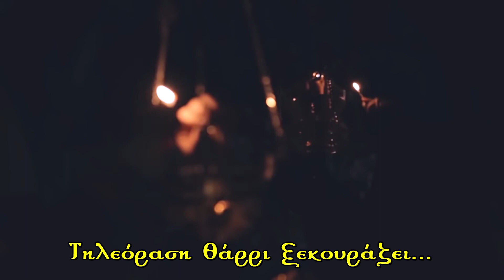129η ΕΚΠΟΜΠΗ ΨΥΧΙΚΕΣ ΔΙΑΔΡΟΜΕΣ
ΘΕΜΑ: ΣΥΓΧΩΡΗΣΗ
ΕΠΙΜΕΛΕΙΑ -ΠΑΡΟΥΣΙΑΣΗ  ΑΝΑΣΤΑΣΙΑ ΒΑΣΙΛΑΚΗ ΨΥΧΟΛΟΓΟΣ